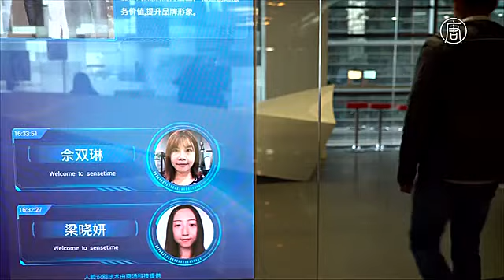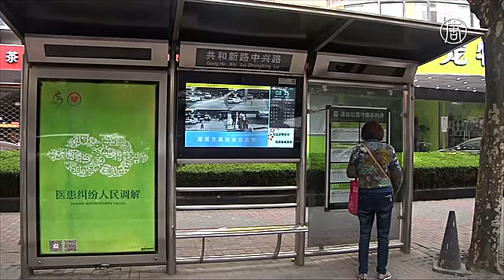Крупнейшую систему слежения за людьми разрабатывают в КНР (новости)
Она включит технологии распознавания лица, голоса и походки. NTD